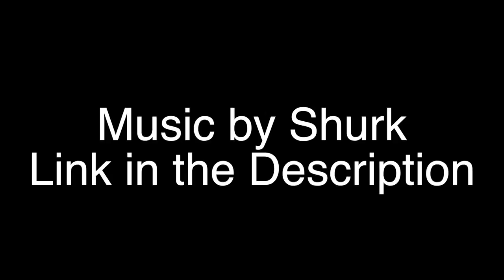Tables Turned: Spec Ops the Line Part8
A new ally has come to our aid but is he truly friend?